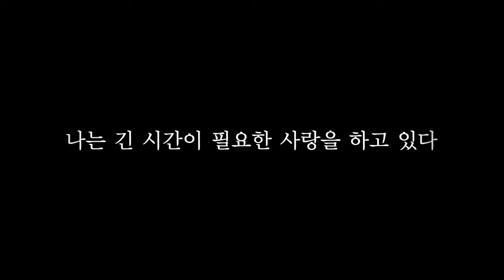Best Korean movie, 8월의 크리스마스 Christmas In August , 1998